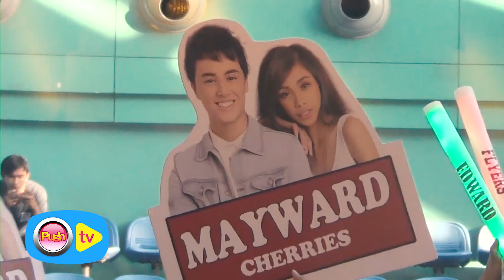Push TV: Celebrities perform with Maymay Entrata at her album launch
Edward Barber and Bailey May, among others, perform in Maymay Entrata's album launch.